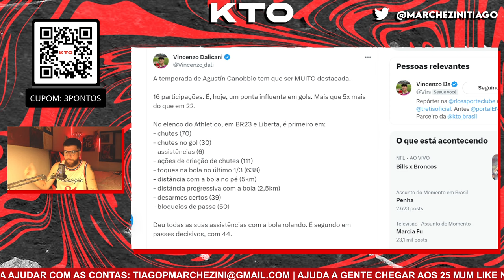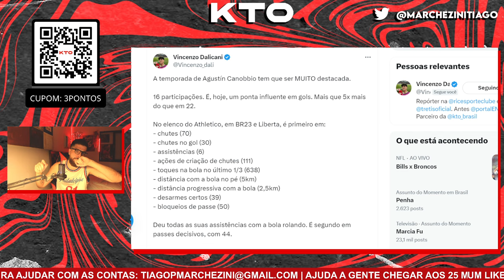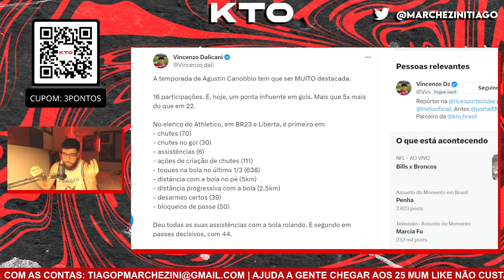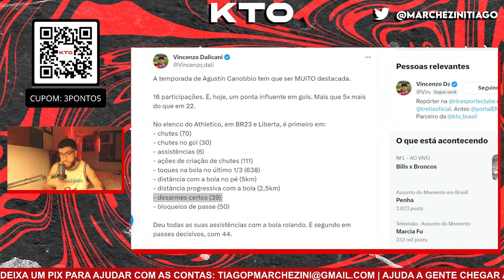POLÊMICAS NECESSÁRIAS: CANOBBIO É O "BOM RUIM" OU "RUIM BOM"?